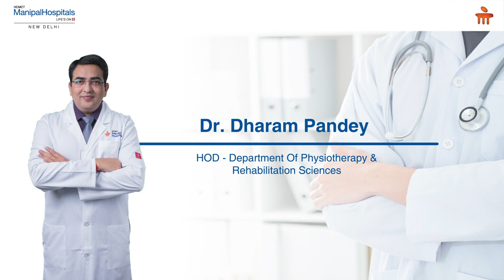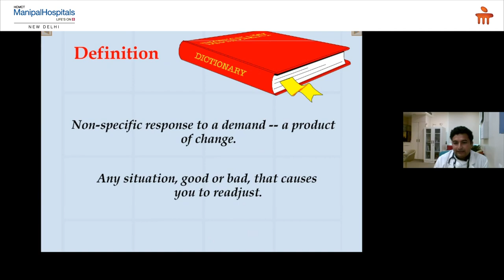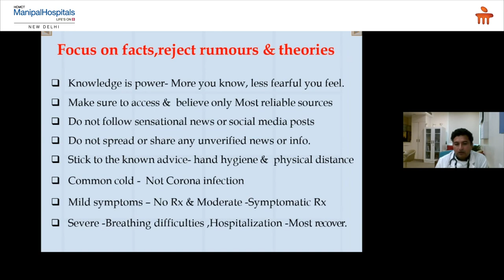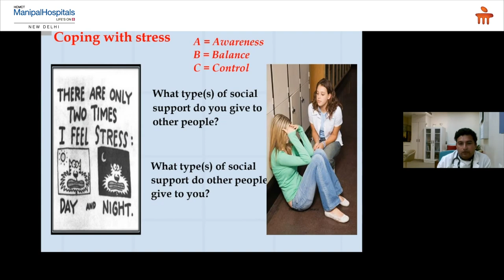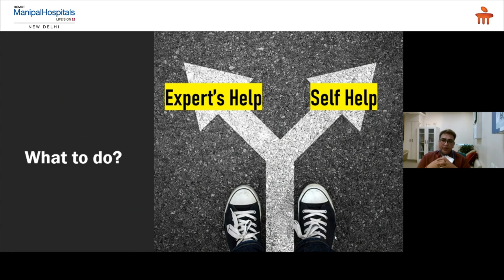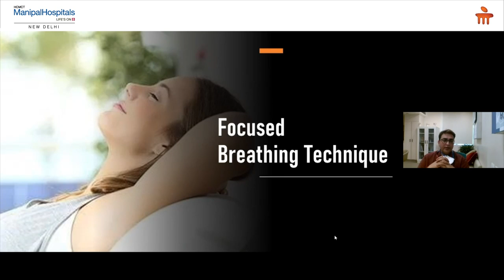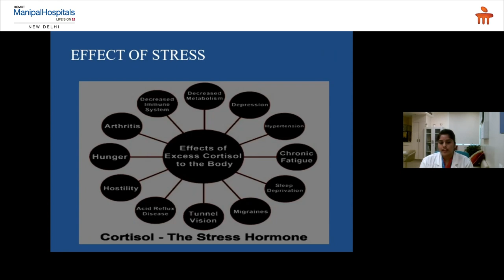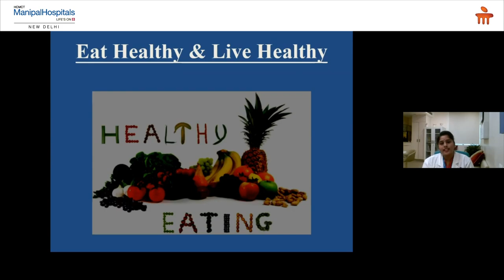Tackling Psychological Stress during the Pandemic | Top Hospital In Delhi - Manipal Hospitals Delhi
Manipal Hospitals Delhi presents an insightful webinar in the Manipal Health Diaries series. The webinar explores the topic of 'Dealing with Psychological Stress in the Pandemic'. Our speakers for this webinar are:
Dr. Bhagwat Rajput, Consultant - Department of Psychiatry.
Dr. Dharam Pandey, HOD - Department of Physiotherapy and Rehabilitation Sciences.
Dr. Ashish Rani, Consultant - Dietician.

In this multispecialty webinar, our expert doctors discuss the psychological stress that people have experienced during the pandemic and the necessary and helpful psychological care to treat it.

Manipal Hospital Dwarka, is a multi-super speciality tertiary care healthcare facility, delivering world-class healthcare, at an optimum cost. Our aim is to deliver Affordable, Accessible, and Accurate healthcare to all sections of society, without bias. With prominent doctors from across the globe all under one roof, the cutting-edge infrastructure of global standards in radio-diagnosis, research, and clinical practices, and the latest revolutionary and technological advancements, Manipal Hospital Dwarka is one of the top hospital in Delhi ready to set new benchmarks in medical care. Preventive, diagnostic, and therapeutic services are the core of our eminent specialists who carry decades of expertise, making Manipal Hospital Dwarka, the best place for treatment for medical problems across all age groups.

With cutting-edge infrastructure, 24X7 emergency and trauma services, 380 beds with 13 modular state-of-art OTs, 118 critical care beds, along with technological advancements like automated pneumatic chute system, telemedicine, remote monitoring, artificial intelligence, virtual reality, augmented thinking, EMR, etc. Our prime target is to create a ‘Digital Hospital’, with seamless integration and paperless services.